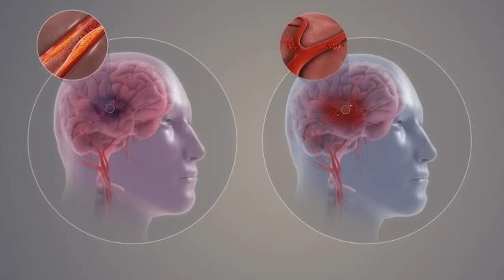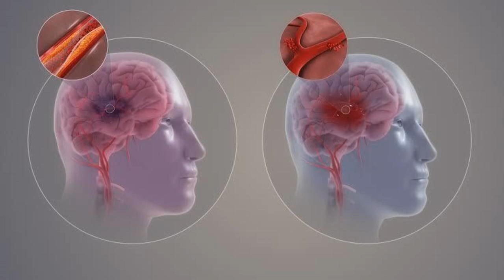Do this after a Stroke